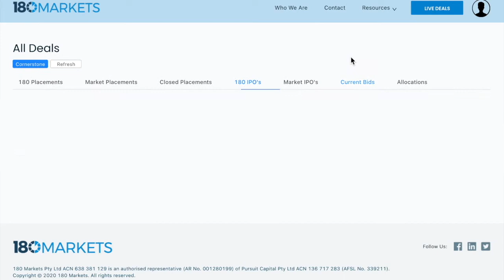18 Minutes with AXP Energy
180 Markets Speaks to Simon Johnson of AXP Energy